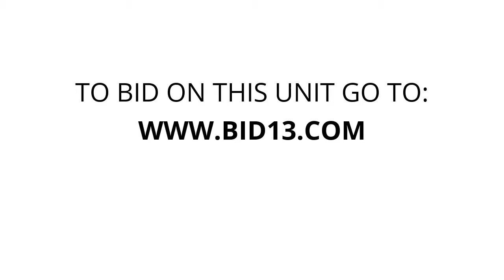AAA Quality Self Storage - Unit b443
TwoBicycles, mattresses, Bedframe, furniture, boxes